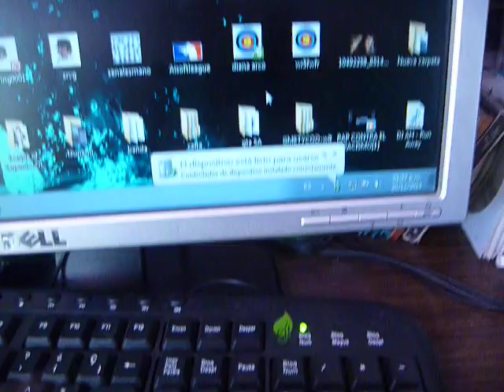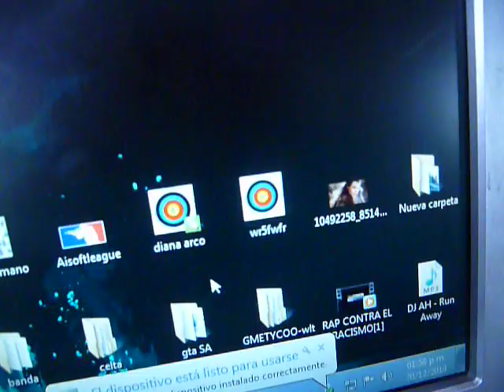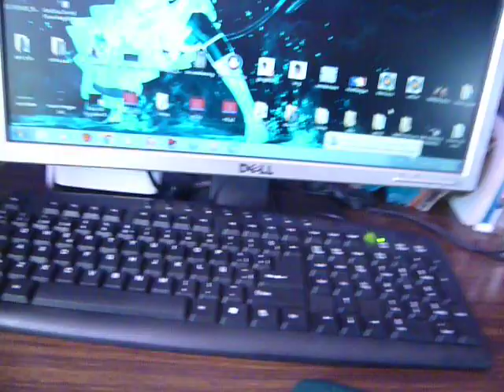Unboxing Mouse Profesional Gamer Hayabusa 9D (2)